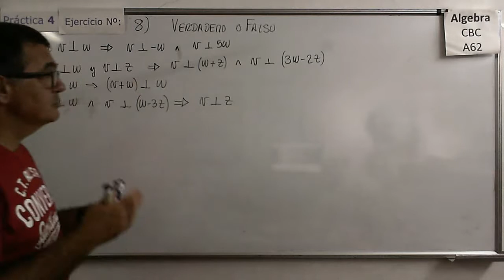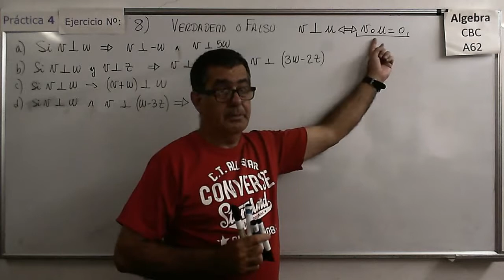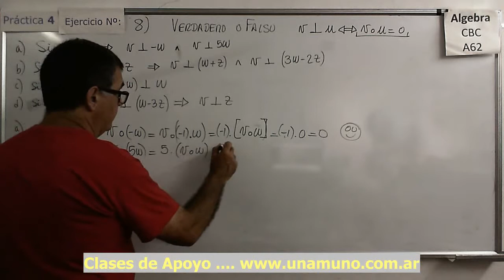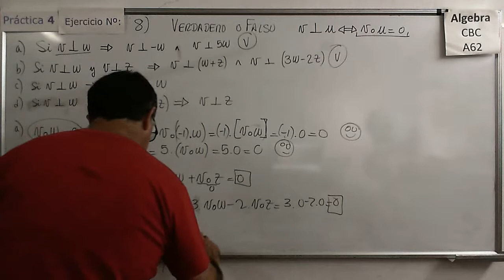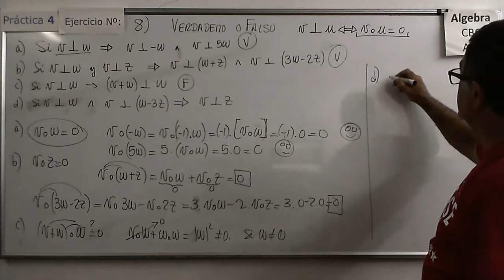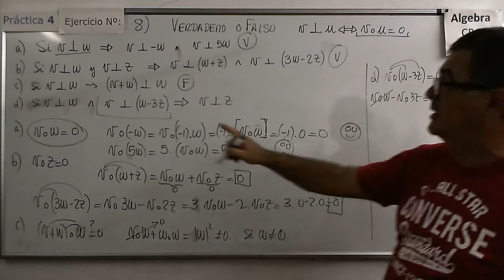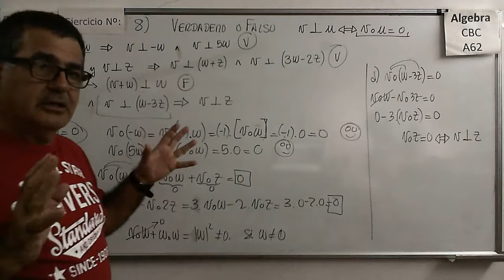Álgebra CBC A-62 Práctica 4 – Ejer 8) Verdadero o Falso de algunas proposiciones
Análisis de ciertos enunciados o proposiciones y determinación de su validez en base a las propiedades del Producto Escalar.

Álgebra CBC A-62 Práctica 4 – Ejer 7 a) y b) Producto escalar o producto punto y ortogonalidad
Varios ejemplos de cálculo de productos escalares en R2 y R3.

Álgebra CBC A-62 Práctica 4 – Ejer 7 c) y d) Buscando vectores ortogonales con producto escalar
Varios ejemplos de cómo buscar vectores ortogonales a otros mediante el uso de producto escalar en R2 y R3.

Ejemplo de cómo buscar vectores ortogonales a otros mediante el uso de producto escalar en R3.

Verificación de cómo se cumplen algunas de las propiedades del producto escalar enunciadas en la teoría correspondiente a esta práctica. Ejercicios en R2 y en R3.

Varios ejemplos de cálculo de productos vectoriales.

Álgebra CBC A-62 Práctica 4 – Ejer 9 b)  Producto Vectorial o Producto Cruz y sus propiedades
Varios ejemplos de cálculo de productos vectoriales aplicando sus propiedades.

Álgebra CBC A-62 Práctica 4 – Ejer 9 c)  Producto Vectorial o Producto Cruz y sus propiedades

Álgebra CBC A-62 Práctica 4 – Ejer 9 d)  Vector normal y Producto Vectorial o Producto Cruz
Obteniendo un vector normal a otros dos mediante el producto vectorial.

Análisis de la ecuación en su forma vectorial paramétrica de una recta en el plano (R2).